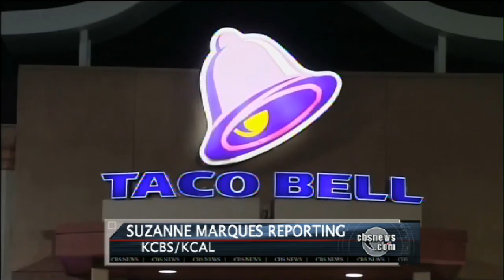Taco Bell Meat: Where's the Beef?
A class action lawsuit is targeting the fast food chain Taco Bell for false and misleading advertisements.  The suit claims that the stuff Taco Bell calls "seasoned beef" is only  about 36 percent meat. CBS 2's Suzanne Marques reports.